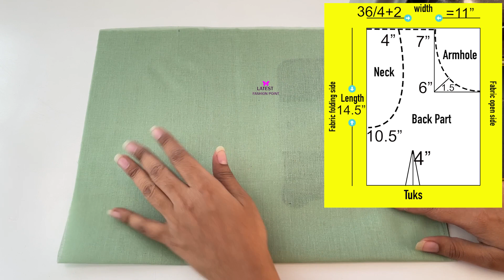Designer Blouse design wale blouse ki back neck cutting and stitching || latest fashion point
Hello Viewers Welcome To latest fashion point This Video Will Show You how to create a beautiful and simple way Latest Blouse Back Neck designs Easy cutting and stitching at home. if you like this video please Subscribe.

1. blouse design
2. blouse designs
3. new blouse designs
4. bridal blouse
5. designer blouse
6. blouse design pattern
7. designer blouse design
8. blouse neck designs
9. designer blouses
10. blouse lace design
11. model blouse design
12. latest blouse design
13. blouse back design
14. blouse gala design
15. wedding blouse design
16. patch work blouse design
17. wedding design blouse
18. blouse back neck design
19. boat neck blouse designs
20. party wear blouse designs
21.blouse designs cutting and stitching 22. simple and easy blouse back neck design
23. paithani saree blouse design
24. silk saree blouse designs
25. Back neck blouse design
26. Back neck blouse design cutting and blouse
28. Beautiful back neck blouse design
29. New latest back neck blouse design 30. sleeve blouse design cutting and Stitching